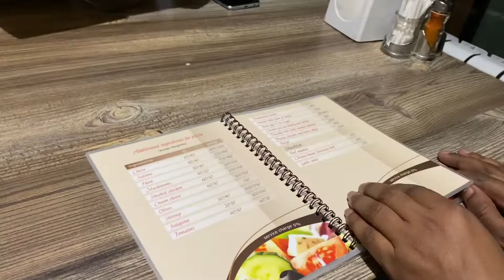vlog 3 my friend birthday celebration 🎉🎉🎉🎂🎂